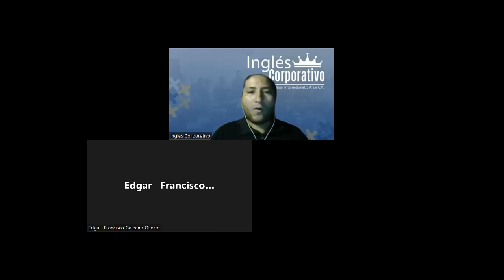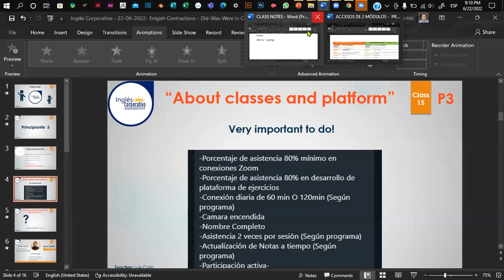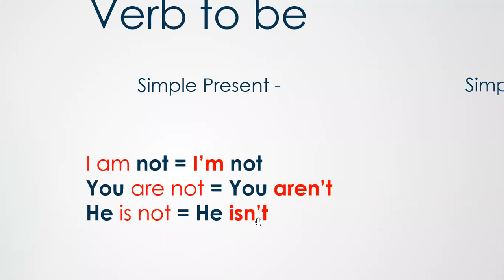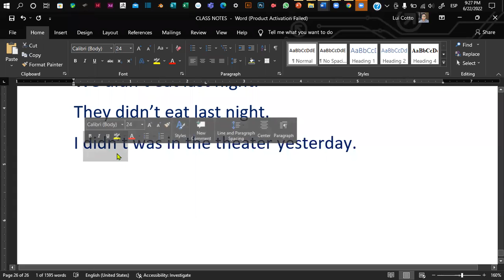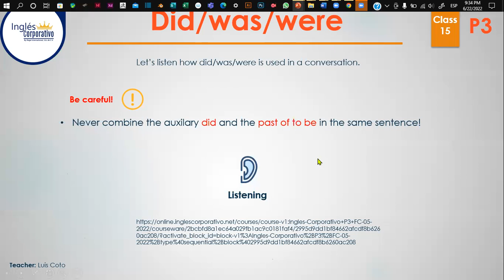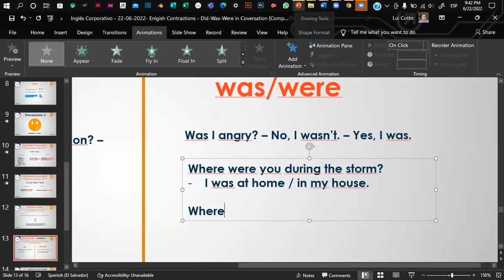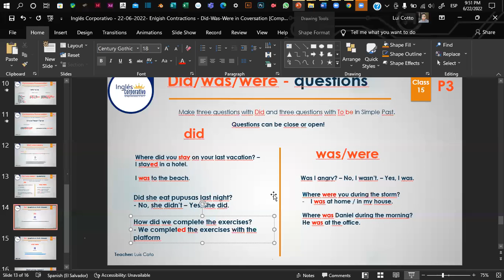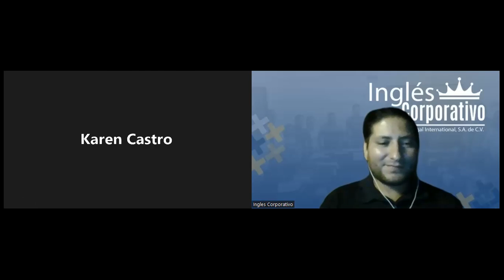Inglés Corporativo - 22-06-2022- Enlgish Contractions - Did-Was-Were in Coversation.